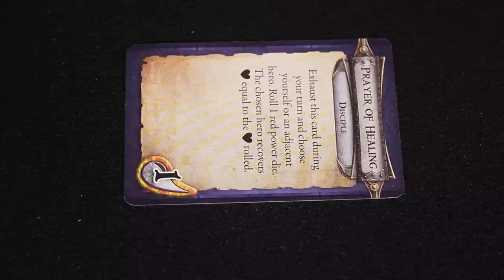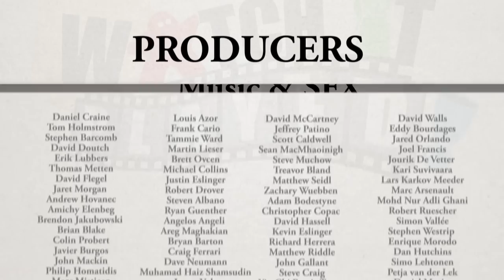Descent Second Edition - Game Play 2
Note: An semi-official FAQ has now switched the ruling back on ranged attacks that miss due to range - and so you CAN'T spend surges in that case - except to extend the range... and THEN, if you have additional surges you can then spend them on other abilities if you have enough range. We will address this in more detail in the next video.

Watch It Played is a series designed to teach and play games. In this episode we continue our play through of Descent Second Edition.

For a detailed look at the Heroes, Monster and gameboard at the end of play, visit our Guild thread

INDEX
00:00 - Corrections
02:35 - Viewer Submission
03:02 - Hero Turn - Avric
03:57 - Hero Turn - Grisban
05:23 - Hero Turn - Leoric
09:09 - Rodney Has A Minor Breakdown
09:27 - Overlord Turn - Reinforcements
09:54 - Overlord Turn - Cave Spiders
15:03 - Hero Turn - Grisban
15:26 - Conclusion